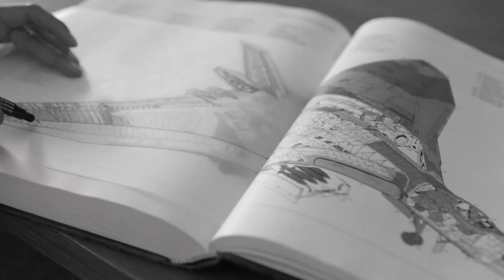The 2016 Sobey Art Award - Hajra Waheed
Hajra Waheed’s multidisciplinary practice ranges from interactive installations to collage, video, sound and sculpture. Using news accounts, extensive research and personal histories, her work critically examines issues surrounding covert power, mass surveillance, cultural distortion and the traumas of displacement caused by colonialism and mass migration.